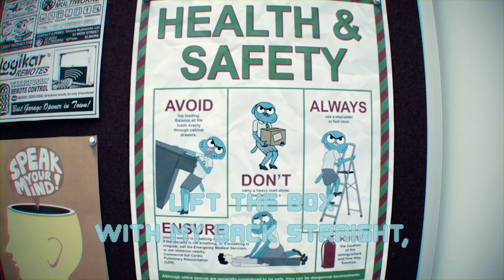The Amazing World of Gumball | Employee of the Month - Sing Along | Cartoon Network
Nicole is the employee of the month and she's going to let you know about it!